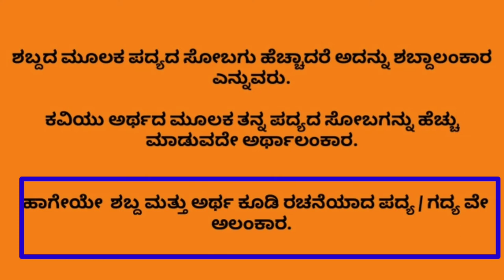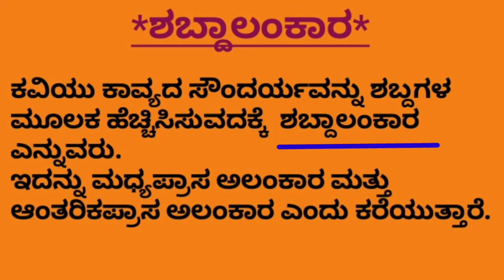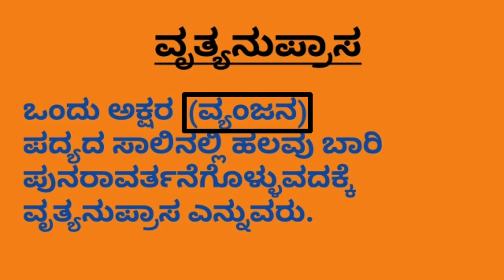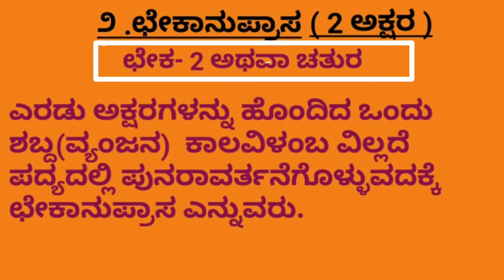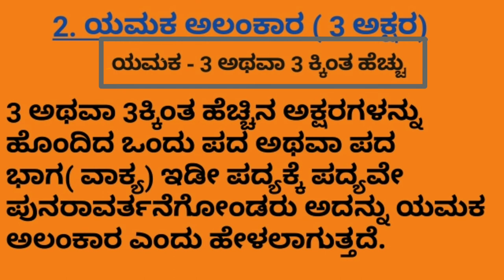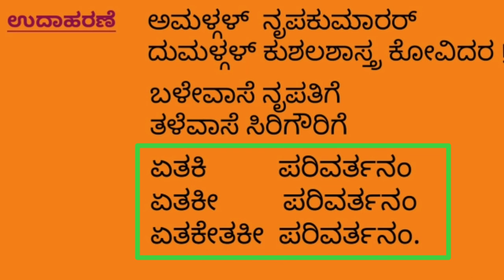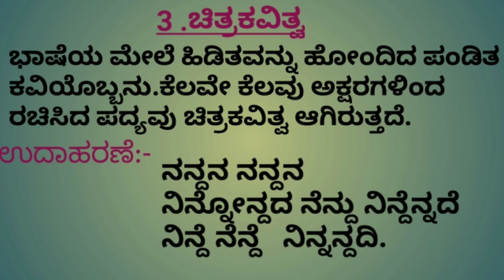ಕನ್ನಡ ವ್ಯಾಕರಣI ಅಲಂಕಾರಗಳು ಮತ್ತು ಶಬ್ದಾಲಂಕಾರ ಭಾಗ -1II Alankaragalu Mattu shabdalankara Part-1II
Kannada Grammar

ಅಲಂಕಾರದ ಅರ್ಥ ಮತ್ತು ವಿಧಗಳು
1- ಶಬ್ದಾಲಂಕಾರ
2-ಅರ್ಥಾಲಂಕಾರ

1 - ಶಬ್ದಾಲಂಕಾರ ಅರ್ಥ ಮತ್ತು  ವಿಧಗಳು

ಕನ್ನಡ ವ್ಯಾಕರಣ
 ಅಲಂಕಾರ

ಕನ್ನಡ ವ್ಯಾಕರಣ ll  ಕನ್ನಡ ವರ್ಣಮಾಲೆಗಳು ಭಾಗ 1
ವರ್ಣಮಾಲೆ
ಕನ್ನಡ ವ್ಯಾಕರಣ ll  ಕನ್ನಡ ವರ್ಣಮಾಲೆಗಳು ಭಾಗ 1.kannada Grammar varnamalegalu
ಮೂಲಾಕ್ಷರಗಳು
೧ .ಸ್ವರಗಳು - ವಿಧಗಳು
ಹೃಸ್ವಸ್ವರ
ಧೀರ್ಘಸ್ವರ
ಪ್ಲುತಸ್ವರ
೨. ವ್ಯಂಜನಗಳು- ವಿಧಗಳು
ವರ್ಗಿ ಯ ವ್ಯಂಜನಗಳು
ಅವರ್ಗೀಯ ವ್ಯಂಜನಗಳು